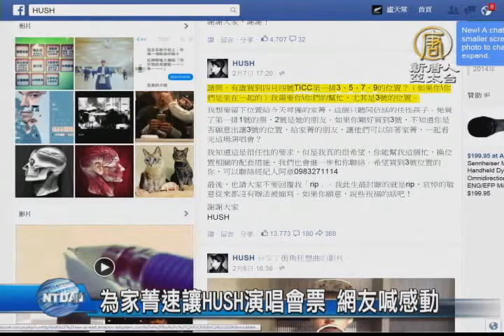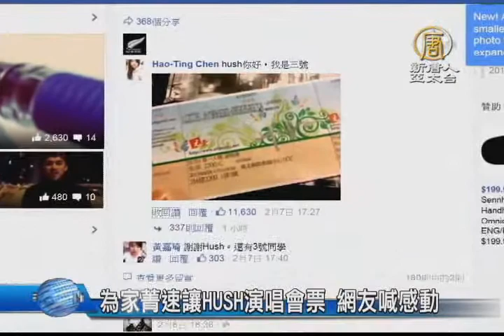【新唐人/NTD】為家菁速讓HUSH演唱會票 網友喊感動｜復航空難｜葉家菁｜Hush｜演唱會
復航空難奪走許多寶貴生命，不幸罹難的空姐葉家菁，先前已經買好4月Hush樂團的演唱會，而主唱得知後在臉書上PO文，懇切拜託歌迷能讓出指定座位的票，讓葉家菁的朋友可以陪家菁聽完演唱會，不到七分鐘，就獲得送票人的回應，許多不相識網友紛紛按讚、留言道謝。